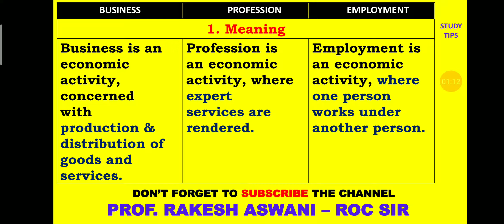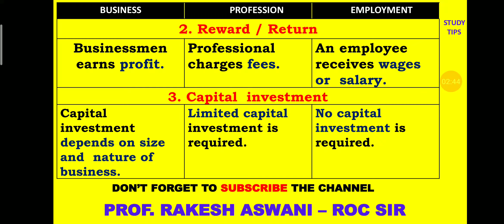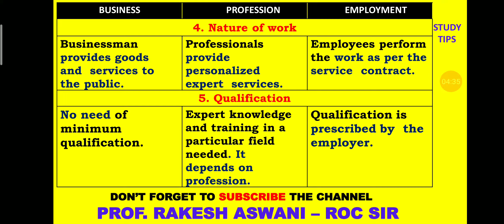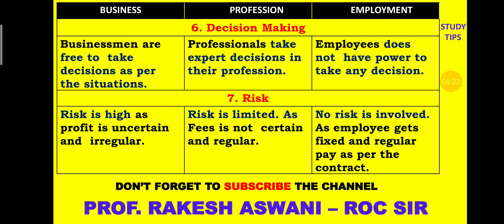Business, Profession and employment Distinguish Between in Hindi | Std11 | Rakesh Aswani - Roc Sir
In this video I explained in a simple way distinguish between Business, Profession and employment. This video is made for knowledge purpose & to help the students to score maximum Mark's in the exam. This video will help the students to understand distinguish between Business, Profession and employment in an easy manner.

Hello friends,
Rakesh aswani (ROC Sir) is a Highly Qualified and Experienced Professor. He has a passion for teaching.He has taught thousands of students through offline and virtual platform since last 20 years and he wants students to succeed in life.
Are you Ready to Get Inspired.
Check this video to know more...